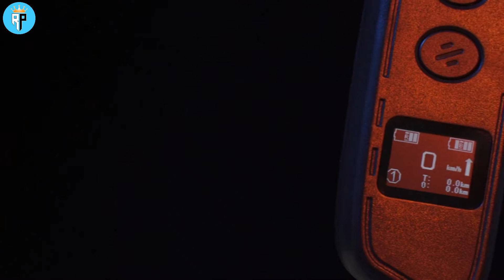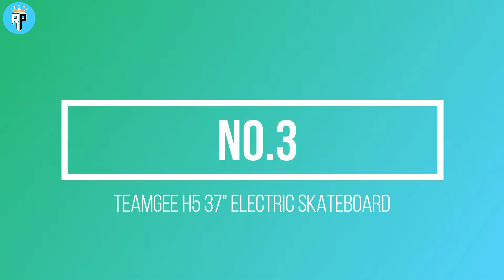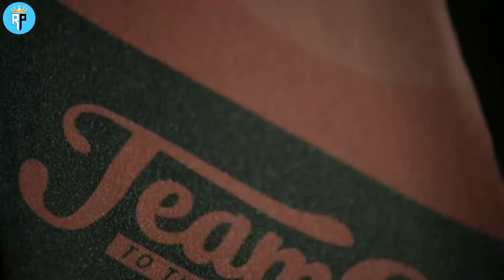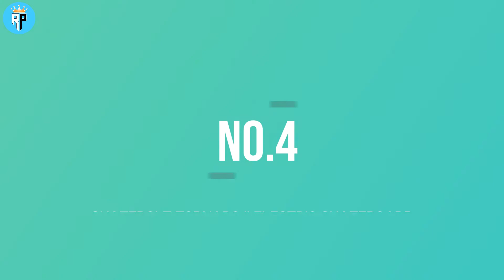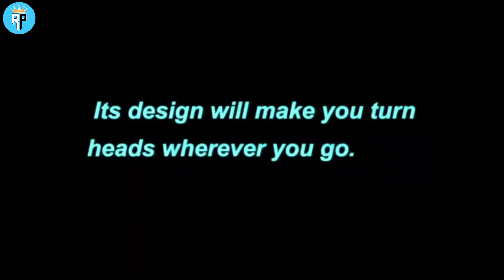Top 4 Best Top Speed Remote Control Electric Skateboard 2022 Price and Review | Review Pico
Here are Top 4 Best Top Speed Remote Control Electric Skateboard Price and Review of 2022 and they are Hiboy S11, Backfire G2, Teamgee H5 and SKATEBOLT. Lets check their short specification and price.

Check links to know update price and discounts.

👉 No. 01.
Hiboy S11 Electric Skateboard with Wireless Remote, E-Skateboard Max Speed 12.4 mph, Range 6-9 Miles, 350W Motor Eskateboard for Adults Teens (Upgraded Version)
Price:
➡️ USA (Paid link)

👉 No. 02
Backfire G2 Black Electric Skateboard with Remote Control Electric Longboard for Adults & Teens, 23 MPH Top Speed,400W Singal Motor 240Lbs Max Load, 6 Months Warranty
Price:
➡️ USA (Paid link)

👉 No. 03
Teamgee H5 37" Electric Skateboard, 22 MPH Top Speed, 760W Dual Motor, 11 Miles Range, 14.5 Lbs, 10 Layers Maple Longboard with Wireless Remote Control
Price:
➡️ USA (Paid link)

👉 No. 04
SKATEBOLT Tornado II Electric Skateboard 26 MPH Top Speed 24 Miles Range,6 Months Warranty 4 Speed Modes Electric Longboard with LCD Remote Controller
Price:
➡️ USA (Paid link)
➡️ Canada (Paid link)

E-Skateboard